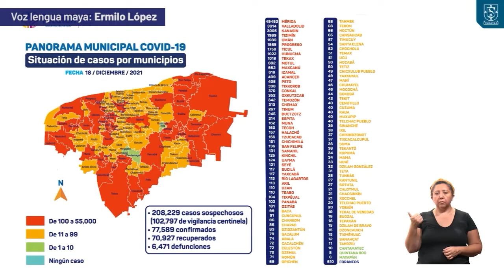Informe diario del COVID-19 18/12/21 | MAYA | TELE Yucatán